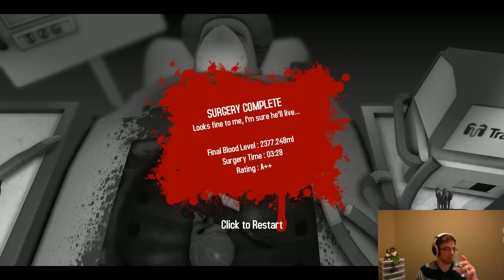Streambits E17: Poor Life Choice Simulator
NovaWar of LAGTV (Computerplayer1) brings you random bits from his live stream! This time around, it's all about hammers in chest cavities! [MORE BELOW]